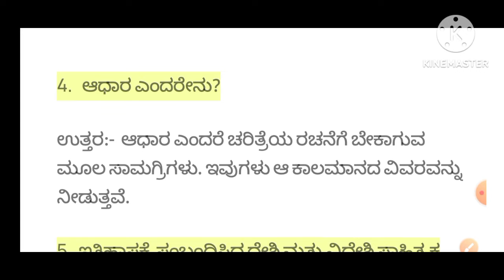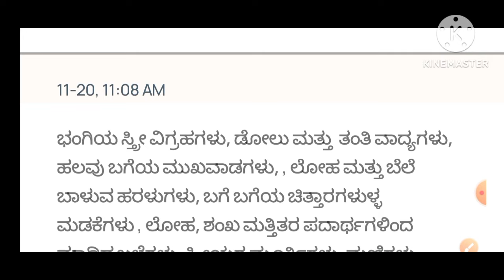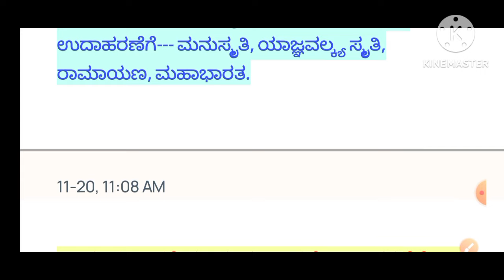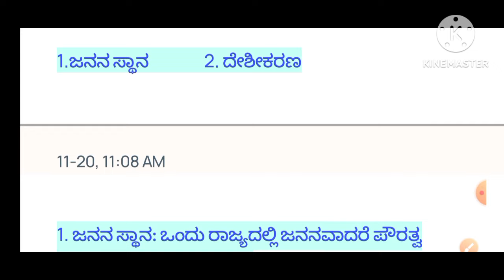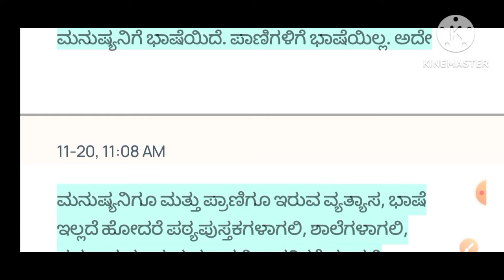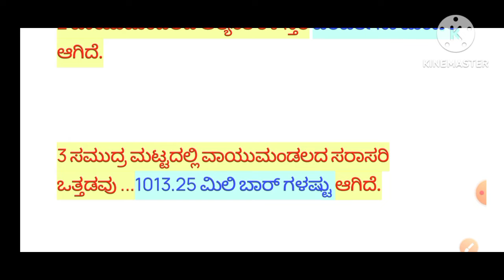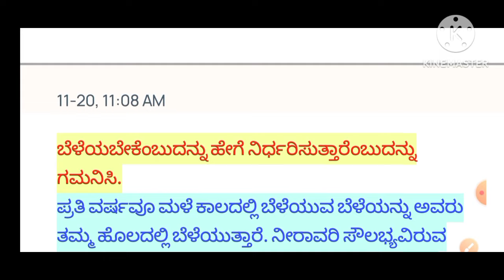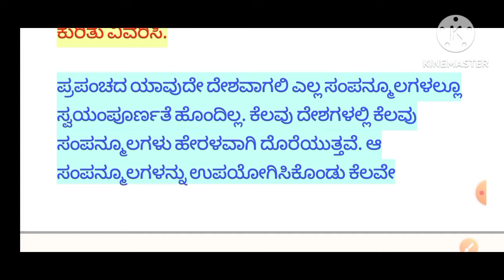8th standard social science notes in kannada medium part 1,class 8 social science notes 2022 revised